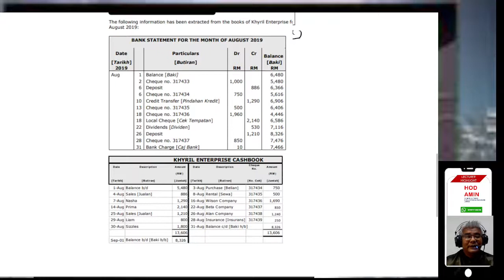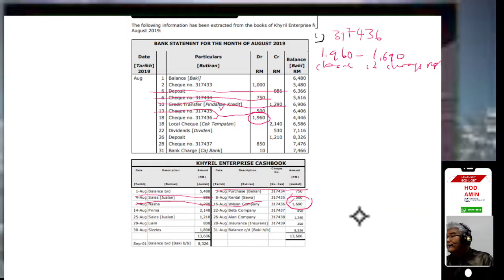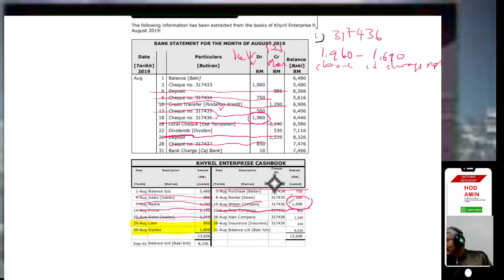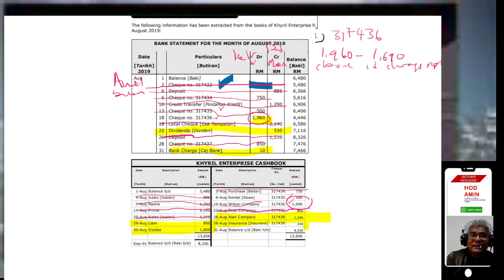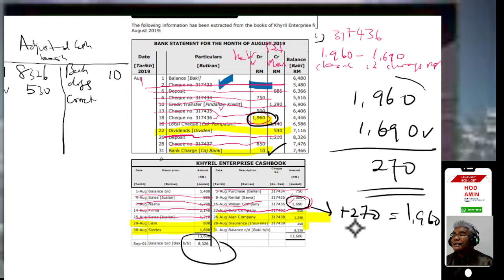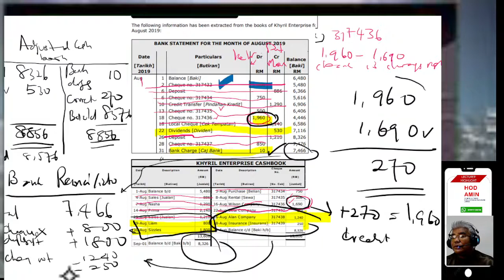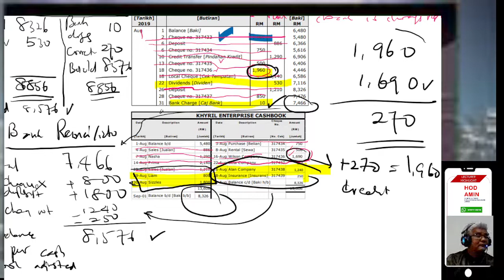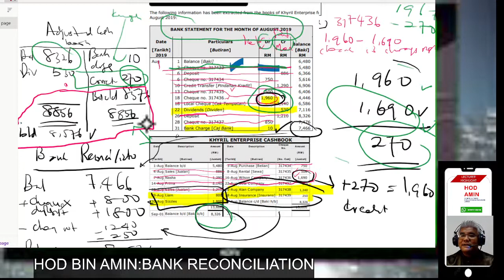Bank Reconciliation Kyril Enterprise Final Exam Question and Answer